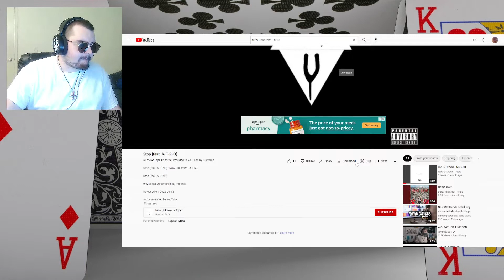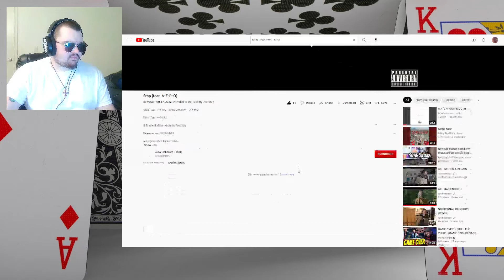Dripped and Sipped Zack Reacks to [Stop (feat. A-F-R-O)] | Y'ALL CAN'T SLEEP ON THIS DUDE!